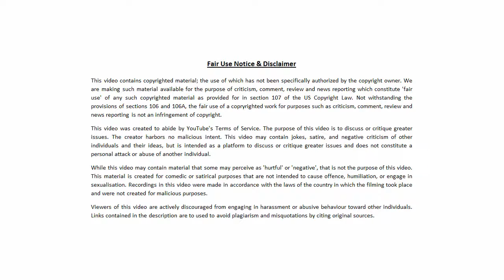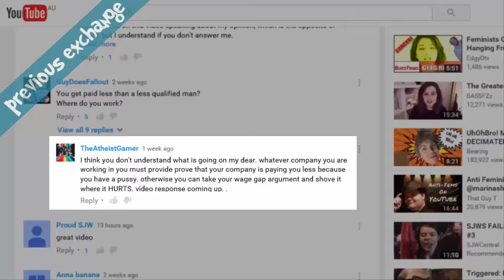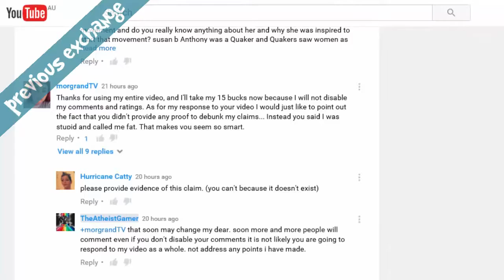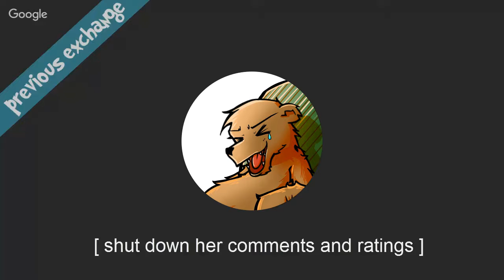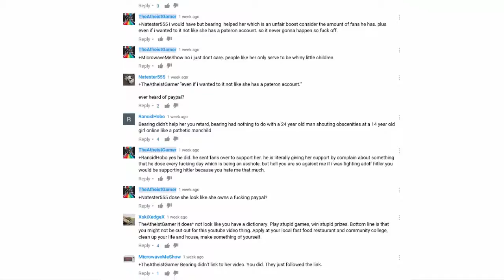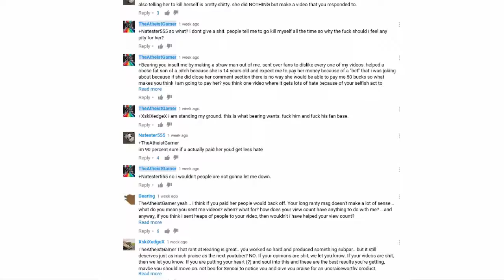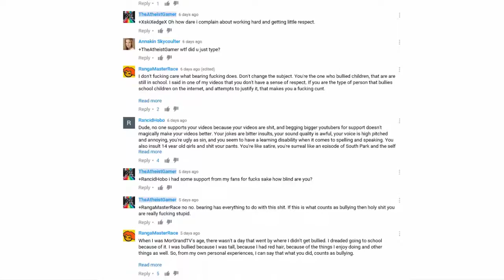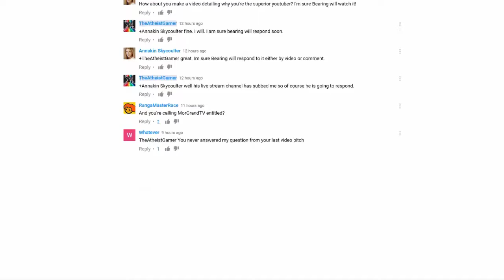[Old Bearing video] Guess who's being a complete C*NT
◼ This is one of Bearing's old videos, but with his new artwork.